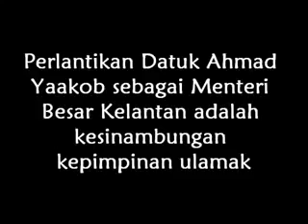Pelantikan Datuk Ahmad Yakob Sebagai MB Kelantan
Kredit: Buletinonline